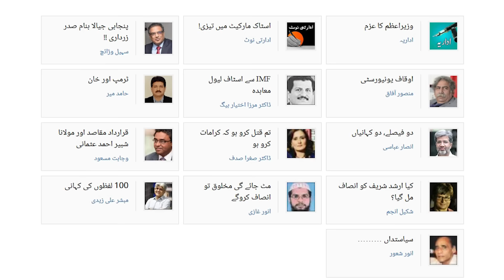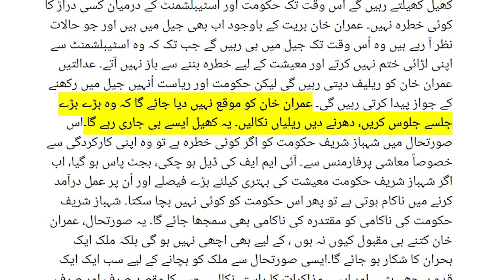Imran Khan’s Success: Supreme Court’s Verdict Sparks Unrest in Govt Alliance & PML-N